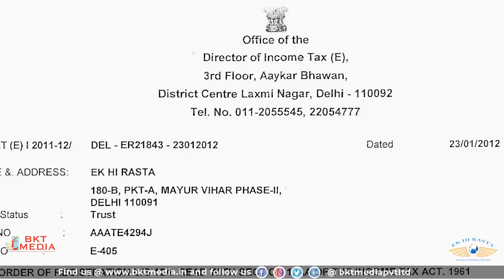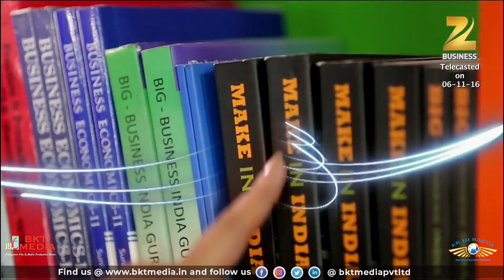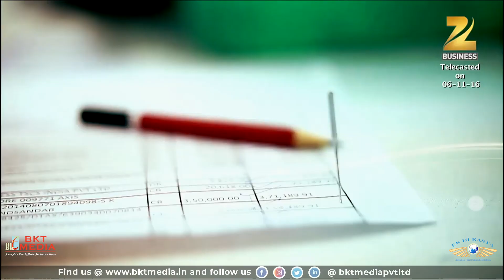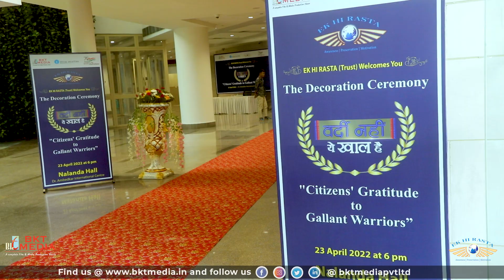Ek Hi Rasta (Trust) | Non-Profit Organization working towards Awareness, Preservation and Motivation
Ek Hi Rasta (Trust) is a non-profit organization working for the betterment of society since 2011. The Trust is working endlessly for the betterment of Society with its motto Awareness, Preservation and Motivation.